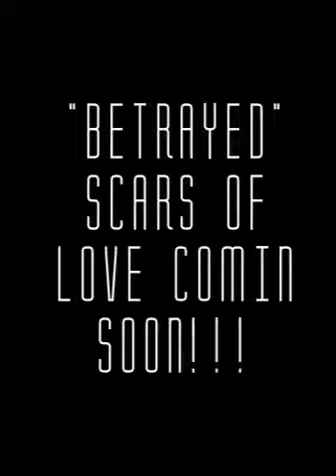"BeTrayed" Scars of love comin soon!!!